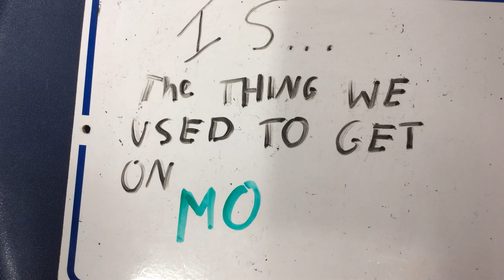lunar excursion module (luna)